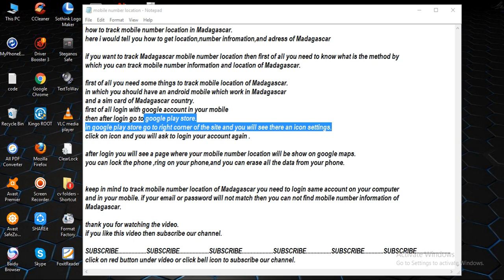track mobile number location in Madagascar [ tech ]